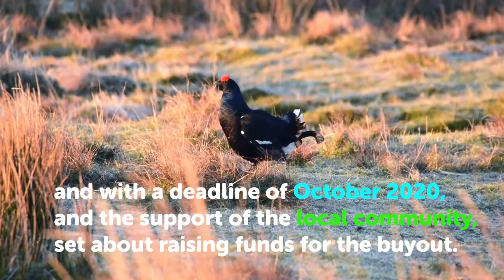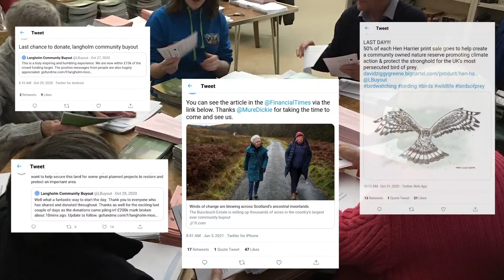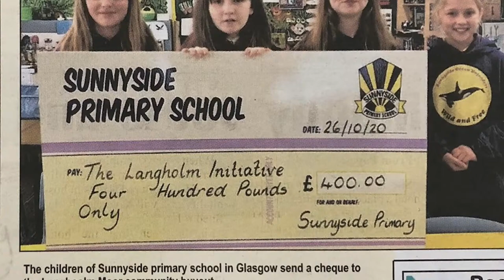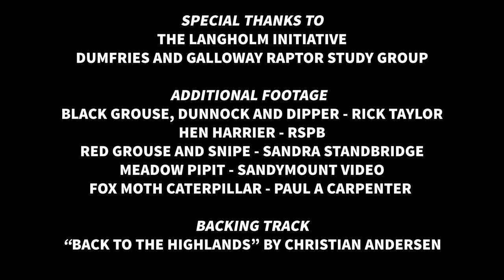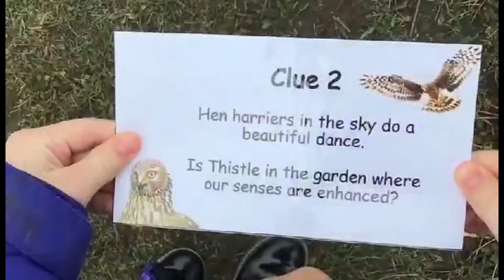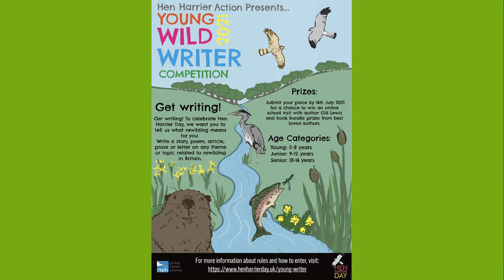Skydancer Day (9th May 2021)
The full live stream, brillliantly hosted by Chris Packham and Megan McCubbin, with their inimitable repartee and lots of science and other background to the content. Big thanks to them both! All the content is available separately on a playlist, but there's much more here, including the live interviews, the introductory nestcam sequence, and more.

That introductory sequecne includes music by Chris Dowding - 'Centre of Clouds' which was specially composed for this event. It's well worth listening to in its own right, the hen harriers playing theor own part.